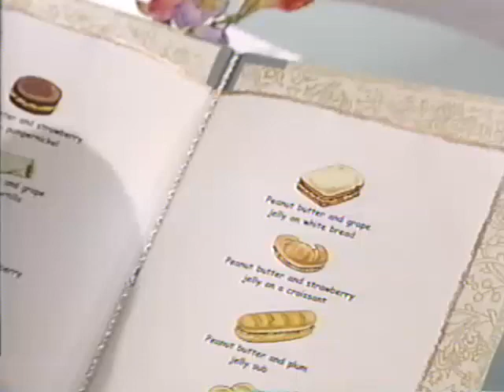Walk Around The Block (All Versions) Part 106